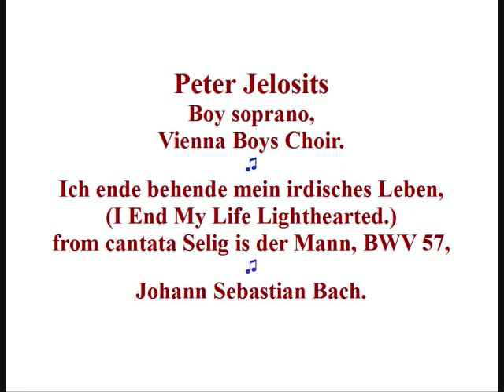Peter Jelosits, boy soprano, Bach, Ich ende behende mein irdisches Leben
Peter Jelosits, boy soprano, Vienna Boys Choir
Ich ende behende mein irdisches Leben (I End My Life Lighthearted)
from cantata Selig is der Mann, BWV 57, Johann Sebastian Bach.

Forever to sever
The shackles that bind me
Lighthearted depart I
With troubles behind me.
My Savior, I perish.
From care I am free.
My soul I give Thee.
What givest Thou me?